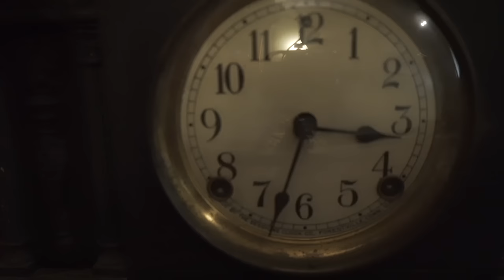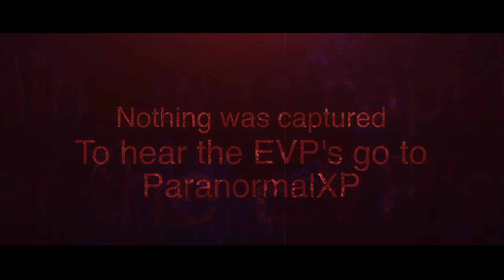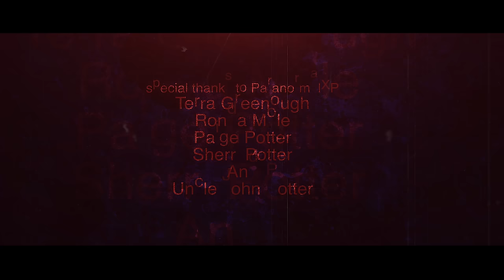How many SPIRITS resides in the BECK HOUSE??? (ft/@ParanormalXP )/ 4K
This is part 2 of the investigation with the gang of ParanormalXP.  We discover in this episode that, it is more than the spirits of the Beck family that want to talk to us. Also we will have Brenda the owner of the house, joining us in a portal session.  This house was built in 1885 by Charles (Karl) Beck, a lumber tycoon who was a big part of Penetanguishene Ontario Canada. The major hauntings are those of Charles himself, is wife Amelia who passed away of appendicitis in the Green Room, Mary the oldest daughter who married Georges the manager, who was left with only 1$ on her fathers will. Finally you have Elladon, a little girl who drowned in the well and causes the house to have water problems and a dark entity that chases the Becks when he is around. We had that Dark entity coming through a couple of times . Is it Evil or just an angry spirit ?

Here is the link to Paranormal XP Channel and Paiges and Terra different socials :

My wish list:

Now Using the new DEADCOM APP Here are the links:

00:00:00 Introduction
00:02:38 Portal Session
00:54:44 The Radio Test
01:08:11 ESTES method Terra and Harley
01:34:16 Final word and credits